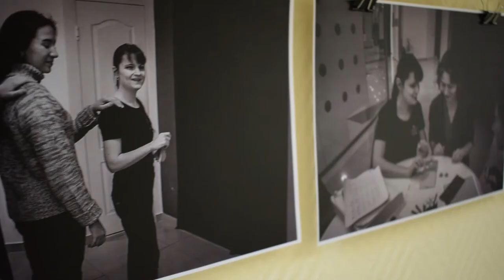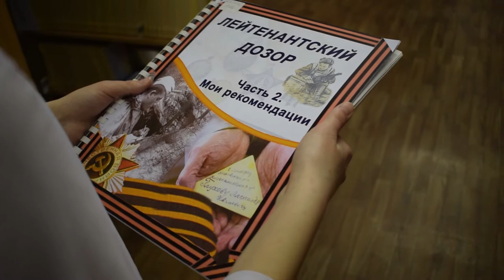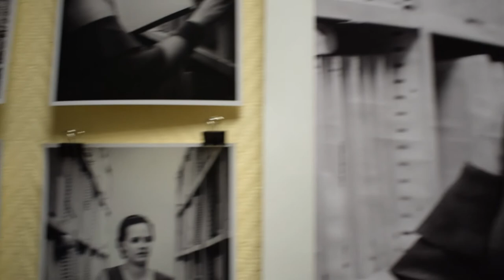Библиотека для слепых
АНО Инклюзивный центр развития социальных инициатив «Искорка добра»